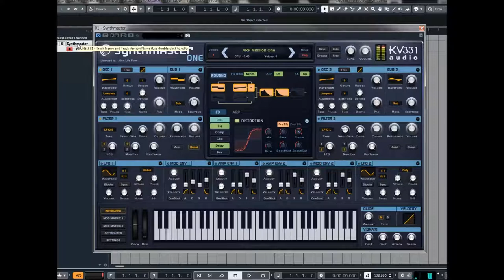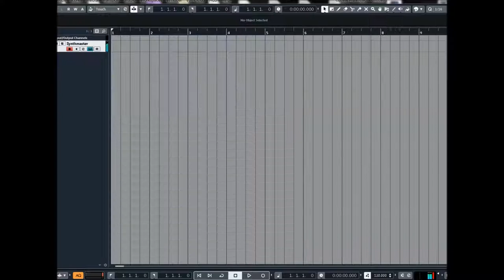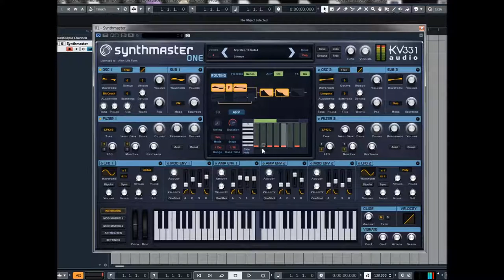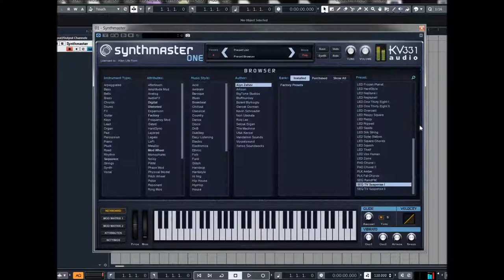KV 331 | SynthMaster One | Aiyn Zahev Presets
With its multi-algorithm oscillators, analog modelled zero delay feedback filters, flexible effects routing with 11 types of high quality effects and a massive modulation architecture with 95 separate modulation sources and 650+ modulation targets; SynthMaster is a 'must-have' for all synthesizer enthusiasts

SynthMaster is an 'all-around' semi-modular software synthesizer and effect plug-in that features many different synthesis methods including VA, Additive, Wavetable, Phase Modulation, Frequency Modulation, Pulse Width Modulation, Ring Modulation, Amplitude Modulation, Physical Modeling and SFZ Sample Playback synthesis.

With its multi-algorithm oscillators, analog modelled zero delay feedback filters, flexible effects routing with 11 types of high quality effects and a massive modulation architecture with 48 separate modulation sources and hundreds of modulation targets; SynthMaster is a 'must-have' for all synthesizer enthusiasts!